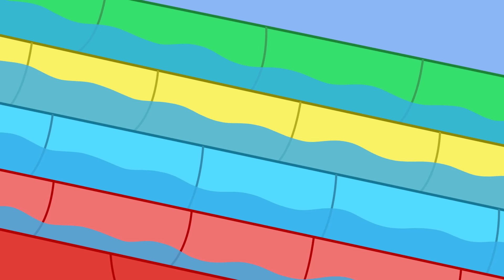Los Cuentos de Peppa la Cerdita | Día de Spa de Mummy Pig | NUEVOS Episodios de Peppa Pig